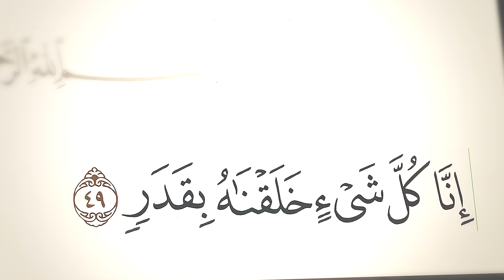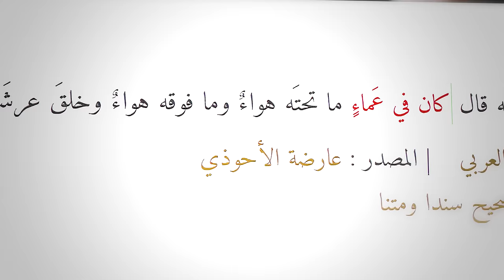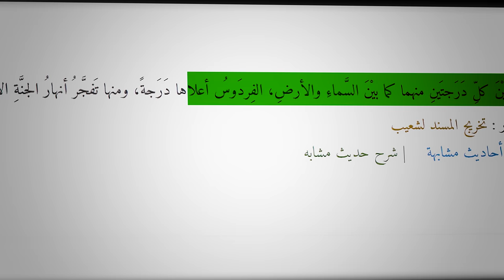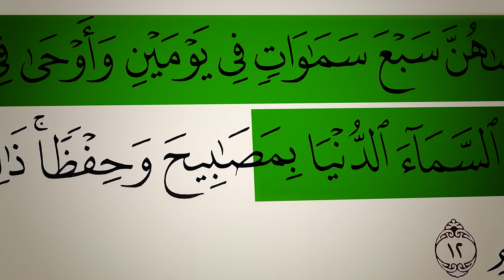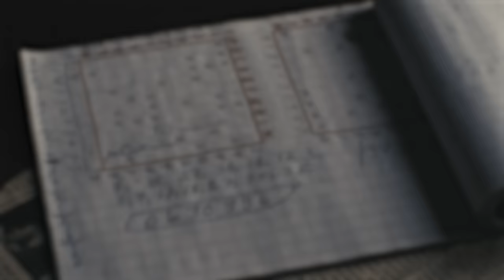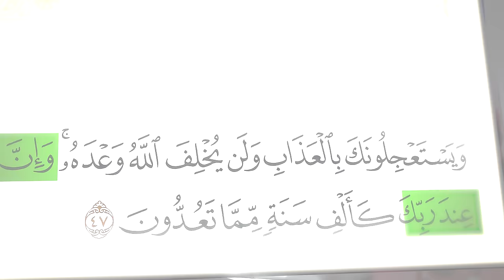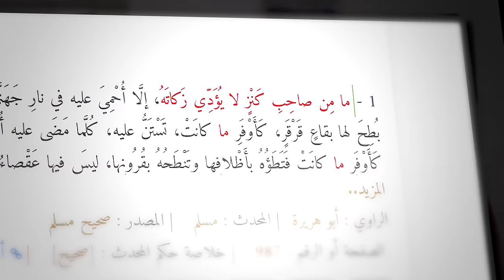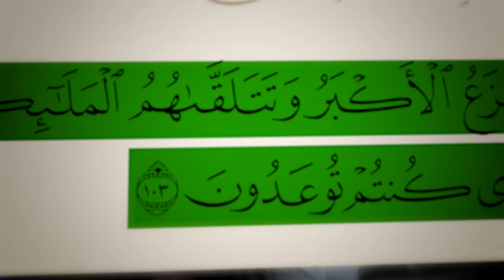طول اليوم عند الله سبحانه وتعالى !! | بدء الخلق | أنس آكشن